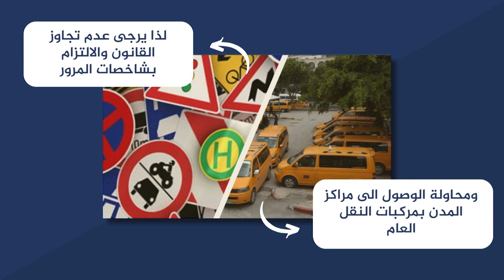ارشادات حول الاختناقات المرورية داخل المدن